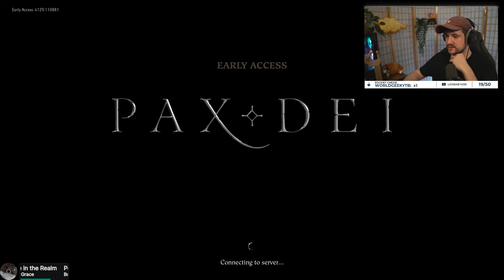Où ma folie va-t-elle me guider ? Pax Dei - Demeter - Episode 1